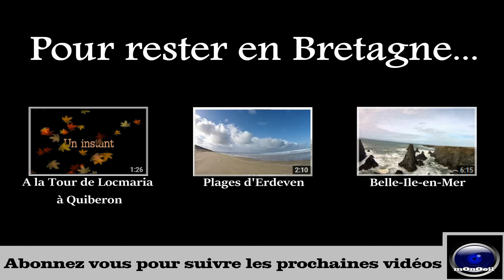Randonnée presqu'île de Quiberon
Randonnée aux multiples facettes, notamment côté mer avec la magnifique Côte Sauvage...